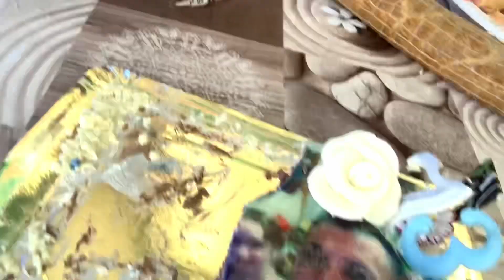Cu ce am greșit ca l-am văzut pe leonardo? 🤔